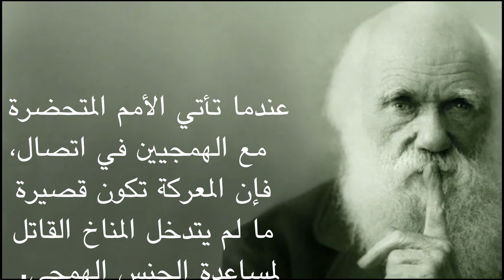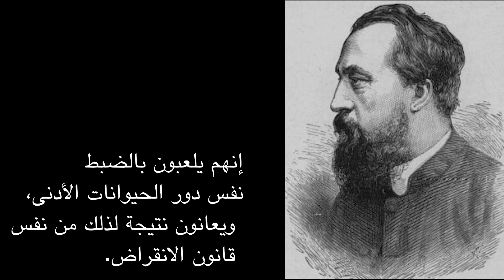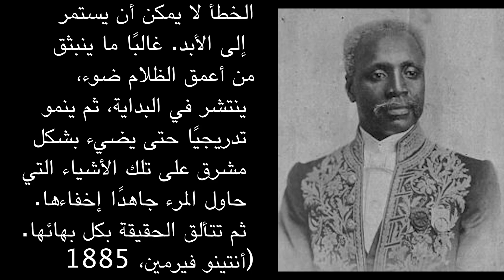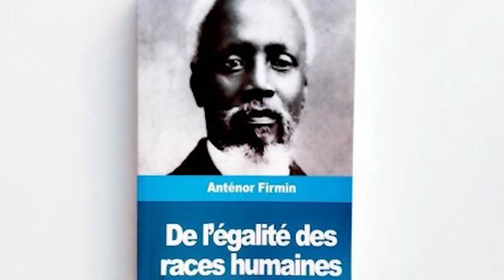كيف بررت نظرية التطور الاستعمار؟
في هذا الفيديو سنتناول نظرية التطور الداروينية وعلاقتها  بالشعوب الأصلية، وكيف كانت تعتبر أنهم  ينتمون "للعرق الأدني"، هذه النظرية تمت مراجعتها في بعض الجامعات الغربية. لكن مؤثرين عرب من بينهم الدحيح يتحدثون عنها في فيديوهاتهم بدون ذكر ارتباطها بتاريخ عنصري. حلقتنا في يون مخصصة لعرض حقائق صادمة عن نظرية التطور.

المراجع:

Brantlinger, P. (2003). Dark Vanishings: Discourse on the Extinction of Primitive Races, 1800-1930

Daniel Becquemont (2011): Social Darwinism: from reality to myth and from myth to reality. In
 Philosophy of Biological and Biomedical Science
Studies

Timo Heiler (2009): Die Unbestimmtheit des Begriffs Sozialdarwinismus&quot;: Probleme, Forschungsgeschichte und
Nutzanwendung für heutige Gesellschaftstheorien&quot, Journal of New Frontiers in Spatial Concepts, Vol 1, 2009

Wilhelm Heitmeyer (2002–2012): Deutsche Zustände. Folge 1-10. Frankfurt a. M./Berlin

Peter-Ulrich Merz-Benz (2010): Soziologie und Sozialwissenschaften : Philipp Sarasin, Marianne Sommer (Hrsg.):
Evolution. Ein interdisziplinäres Handbuch, Stuttgart

Alfred Ploetz (1981[1895]): Der Konflikt zwischen Individualhygiene und Rassenhygiene&quot;, in: Günter Altner (hg.): Der
Darwinismus. Die Geschichte einer Theorie, Darmstadt

Hans-Walter Schmuhl (2010): Sozialdarwinismus, Rassismus, Eugenik/Rassenhygiene, Philipp Sarasin, Marianne
Sommer (Hrsg.): Evolution. Ein interdisziplinäres Handbuch, Stuttgart

Pat Shipman (1995): Die Evolution des Rassismus. Gebrauch und Missbrauch von Wissenschaft. Frankfurt am Main

Markus Vogt (1997): Sozialdarwinismus. Wissenschaftstheorie, politische und theologisch-ethische Aspekte der
Evolutionstheorie, Freiburg

De l'égalité des races humaines, Joseph Anténor Firmin, De l'égalité des races humaines. Anthropologie positive, (œuvre littéraire), Librairie Cotillon et F. Pichon, 1885